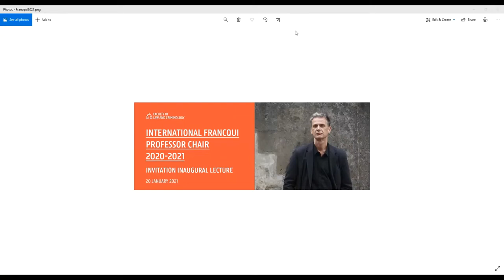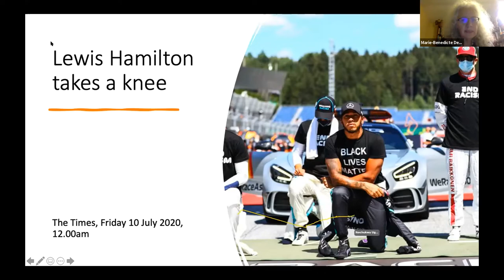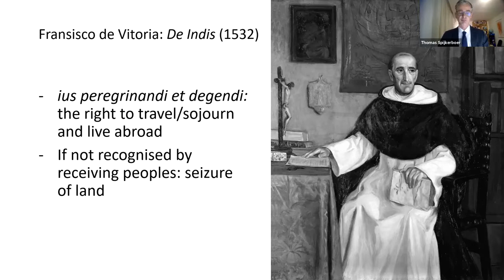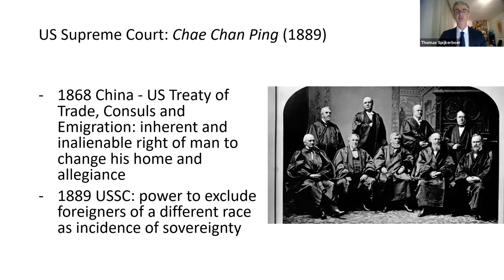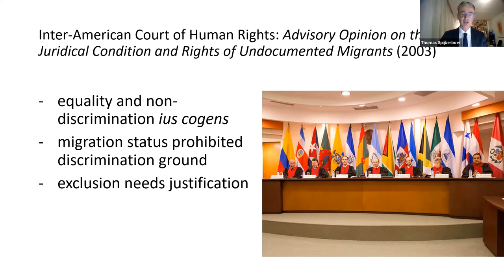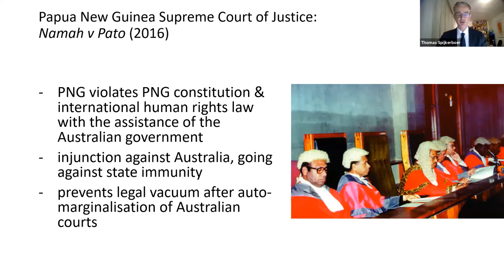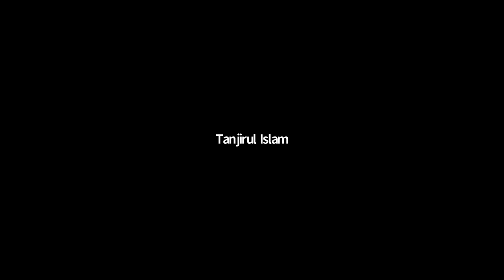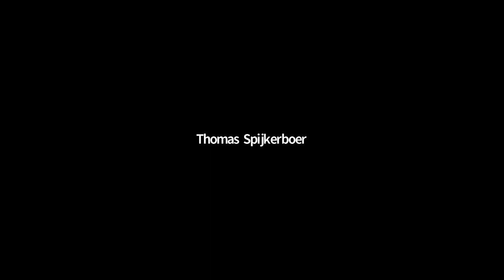Inaugural Lecture Francqui Chair 2021 - Prof. Thomas Spijkerboer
The inaugural lecture of the International Franqui Professor Chair by Prof. Thomas Spijkerboer -  20th januari of 2021.
Online lecture followed by Q&A.